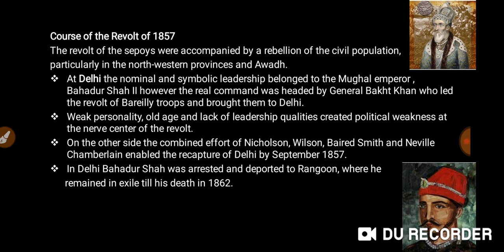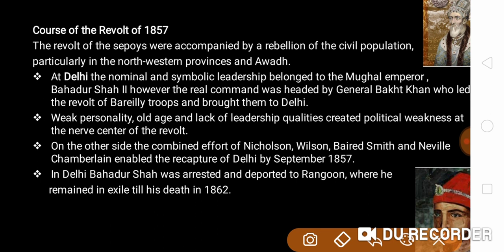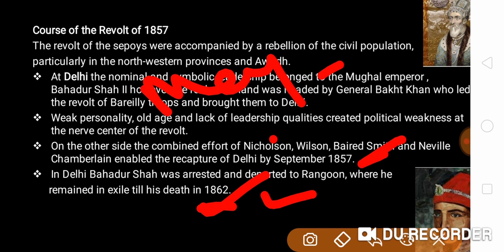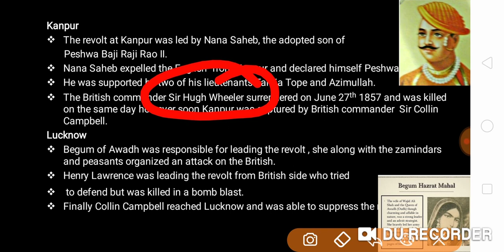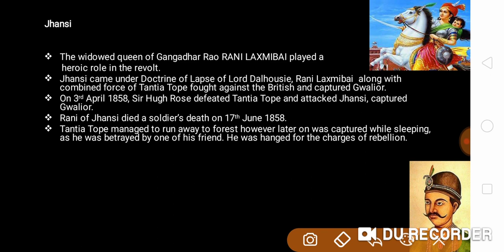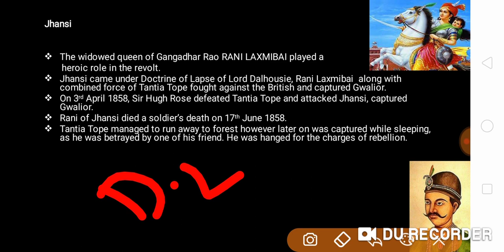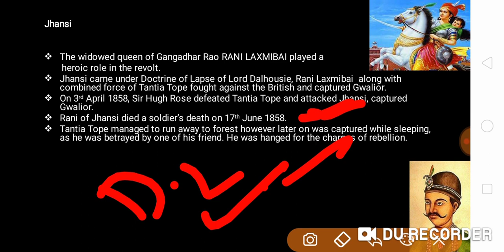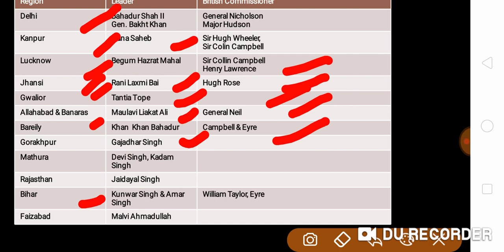Revolt of 1857- Major Centers of the Revolt